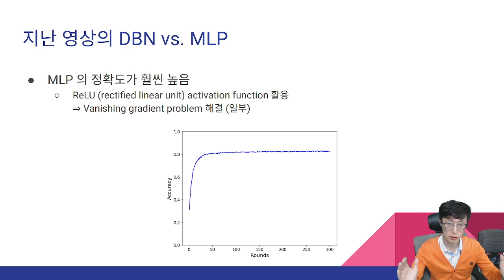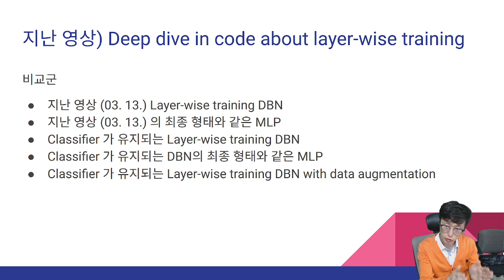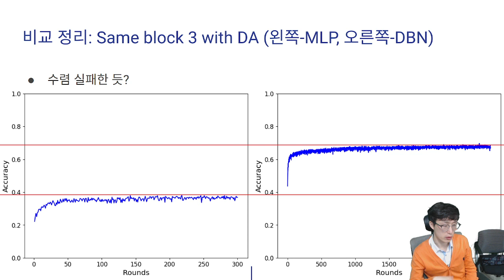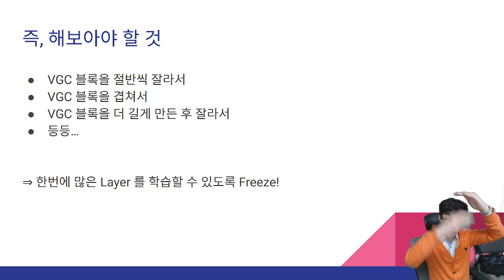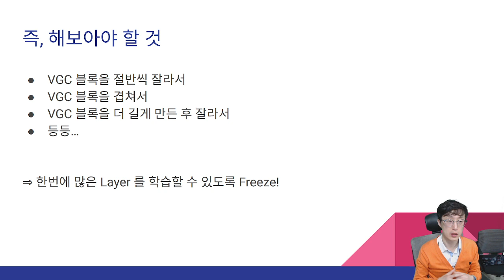[VLog-TIL] Hint for Debug Greedy Layer-Wise Training CNN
역시 연구 교류 동아리는 연구에 큰 도움이 된다.
좋은 정보를 얻었으므로 다음에 해볼 실험 계획이 세워졌다.
잘 되면 좋겠다!